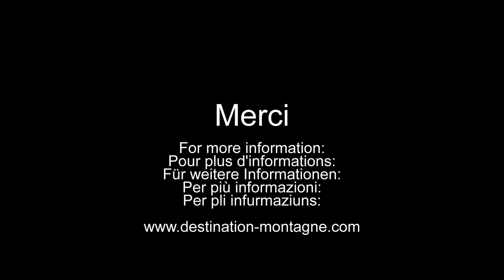Binn - Dèvero - Alpe Veglia - Binn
A short diashow about a hiking tour made this summer between Switzerland and Italy.
The music is not the  local one (it is from the region of Lucerne - Zither of Kriens). Nevertheless, back a long time ago, the zither was a widely played instrument.